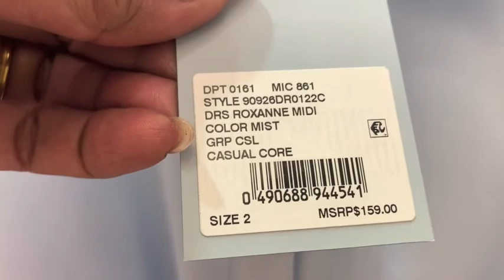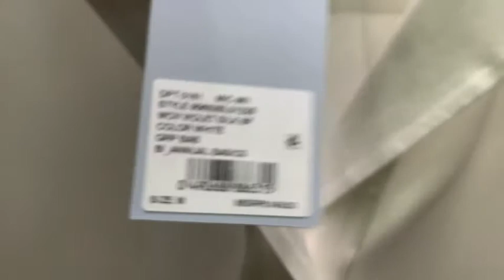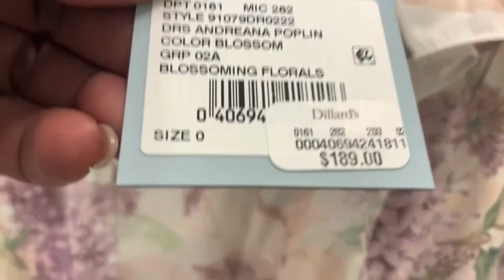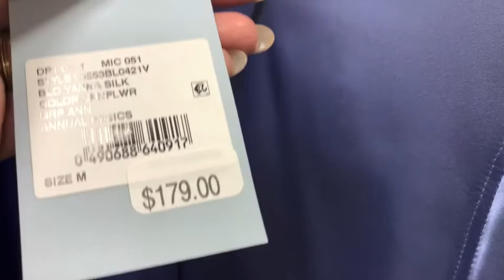ANTONIO MELANI WARDROBE FASHION DESIGNER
Come join me as we walk around looking at the new Antonio Melani collection at mall.